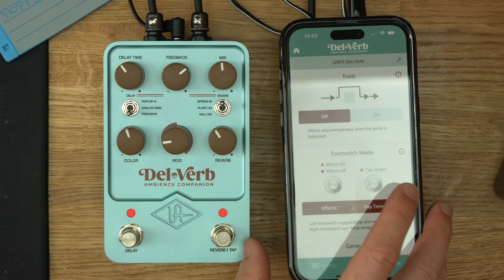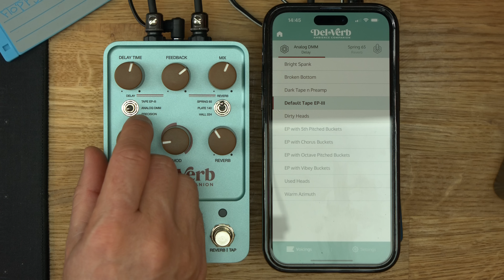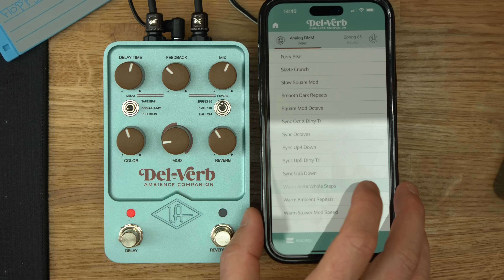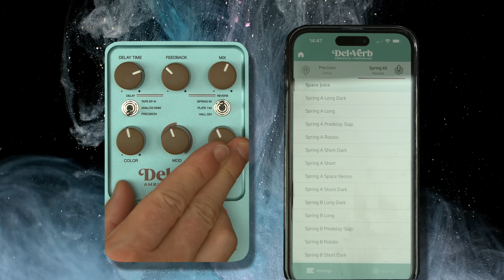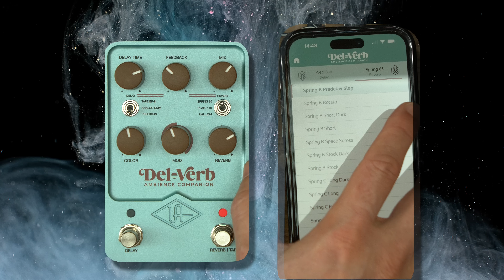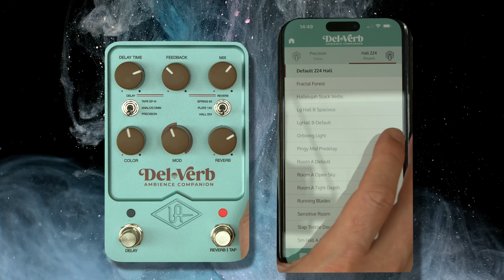THE BEST FX now 53% CHEAPER - UA DelVerb Review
UA's Starlight and Golden Reverberator are super popular because they offer the classic delay and reverb algorithms modeled to perfection. Now you can get those same sounds with less controls in ONE box that is even cheaper than ONE of those other pedals!

Here are many things I use daily...

Gear from this video at Sweetwater:
UAFX Pedals

0:00 Slideshow
1:09 Introduction
3:46 The Pedal
6:51 UA Connect
7:53 Mobile App
8:15 Setups with the App
15:19 Preset Discussion
16:25 What we are using
17:15 Sounds Delays
20:36 Sounds Reverb
23:42 Some Leads
25:20 MY2CENTS

My interfaces...